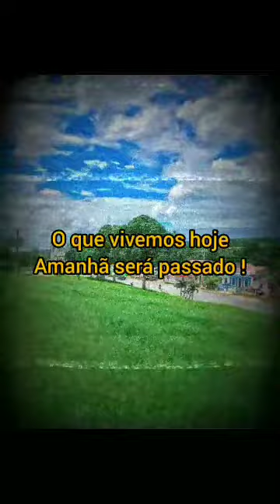IGARASSU cidade do passado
Um vídeo com imagens das lentes do amigo Flávio silva onde retrata a cidade de Igarassu em temos de PANDEMIA,e nossa esperança em supera-la